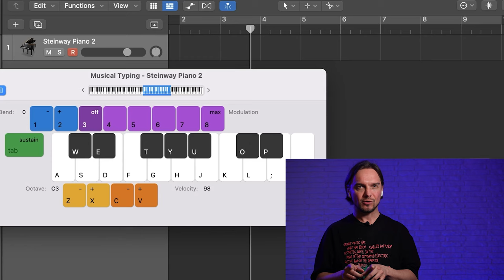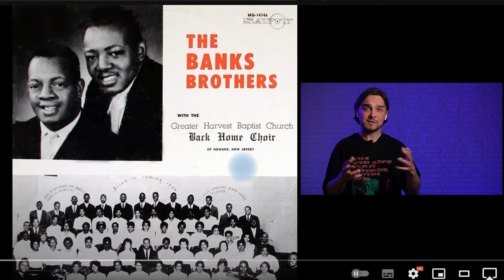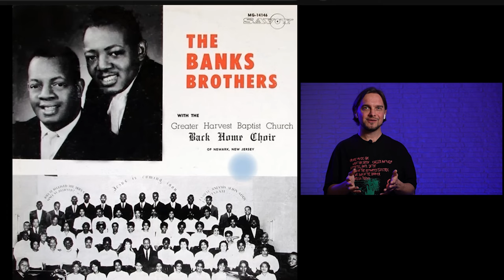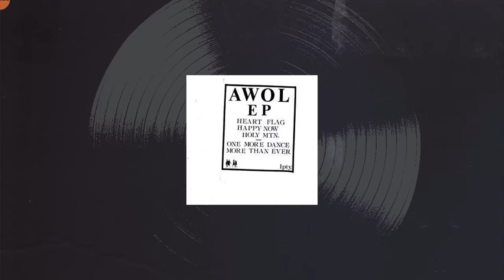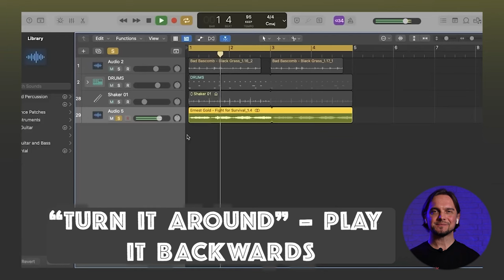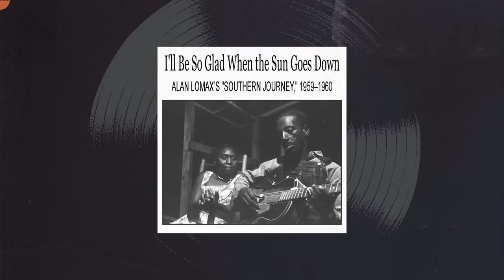MOBY - How he changed music? The greatest hits of the 90s and 2000s.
His works know no boundaries. The range of genres amazes, his way of thinking arouses great interest, and his hits are still soul soothing. Today I will try to tell you about one of the most influential artists in the history of electronic music and music in general. About a loser who, at the age of 34, decided to give up music forever and record a farewell album. And about the legend who changed music with this album and recorded another dozen and a half after that.